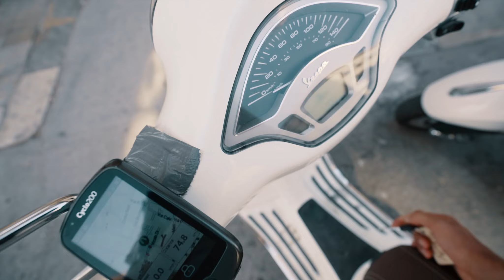28: J'arrête mon roadtrip en VAN pour VOYAGER en VESPA!